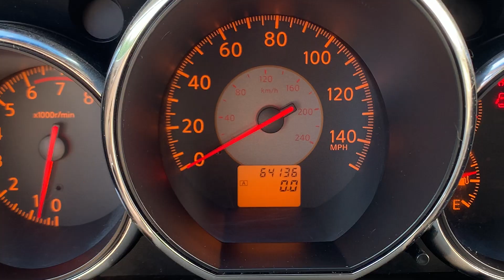Stock 2105DSL 2006 Nissan Altima 1N4AL11D16N381474